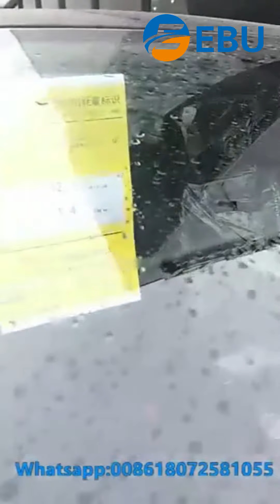Beijing hyundai LAFESTA new energy vehicle explanation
ebu are professional ecar supplier and group factory in china
willing to get fans with latest information on evechile field
getting u with high quality product and sevice